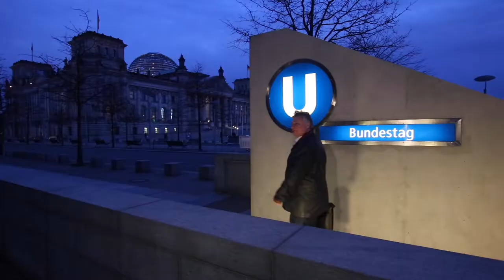Imagefilm – MdB Martin Burkert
Für MdB Masrtin Burkert hat Im Kasten den Image-Wahlwerbefilm erstellt.